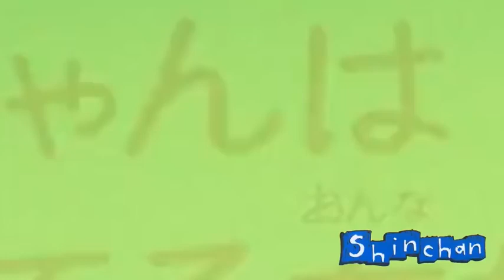shinchan new episode most popular TV show